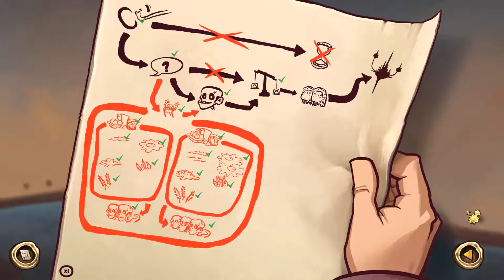Deponia (mit Entwicklerkommentar) #086 - Rufus durch drei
Ein "Deponia - The Complete Journey" - Let's Play mit Entwicklerkommetaren gespielt von sydkas auf Deutsch.

Der selbstverliebte, chaotische Lebenskünstler Rufus träumt schon lange davon, den Müllplaneten Deponia zu verlassen und
seine Zukunft in der Wolkenstadt Elysium zu suchen. Auf seiner Flucht von Deponia trifft er nicht nur auf die
wunderschöne Elysianerin Goal, er wird auch in eine "Weltverschwörung" hineingezogen. Wird es Rufus gelingen, die
schöne Frau, das tolle Leben in Elysium und die Rettung der Welt zu erreichen?

Deponia, Chaos auf Deponia, Goodbye Deponia und Deponia Doomsday sind Adventure - Computerspiele aus den Jahren 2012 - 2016
von Daedalic Entertainment.

Happy Gaming!